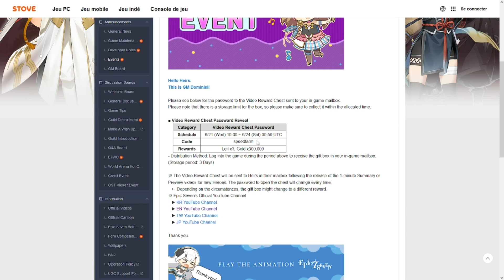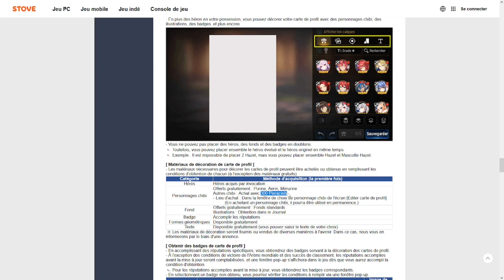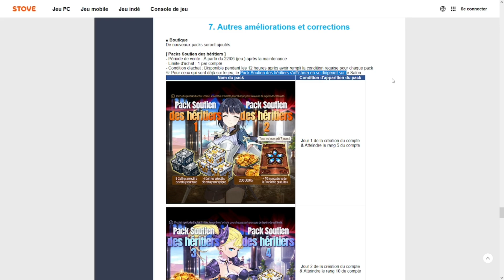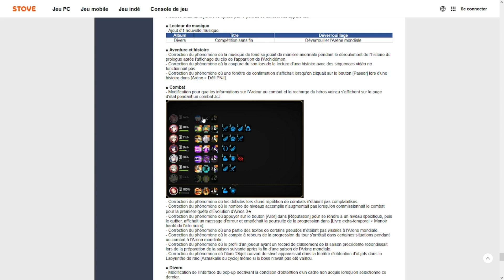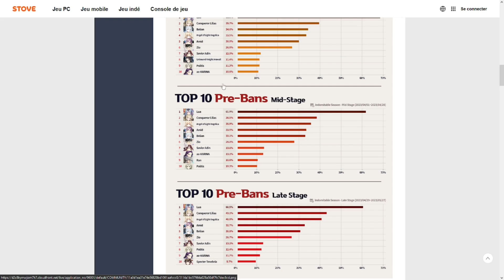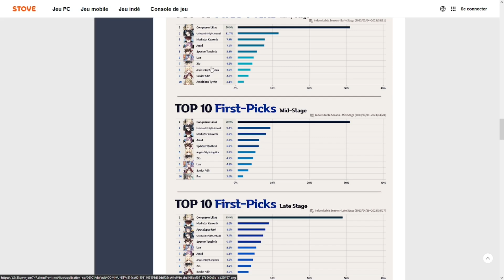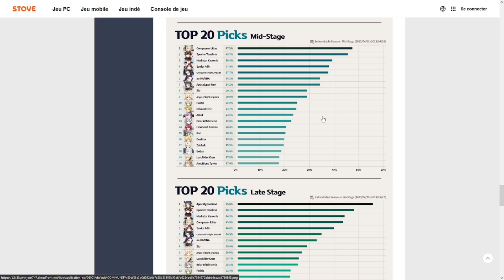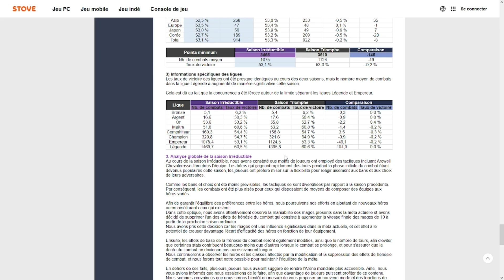Skin LRK, Mode Rapide, Carte Profil, Boutique ... Actus de la semaine sur Epic Seven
L'actu de la semaine Epic Seven en résumé !

► Sommaire :

00:00 Introduction
00:48 Nouvelle Saison RTA
01:43 Ml Roenna
02:21 Mode Rapide
03:18 Carte profil
06:19 Histoire secondaire
06:55 Packs boutique
10:52 Skin ml Tiera
11:20 Amélioration affichage combat
12:18 Infographie RTA
26:06 Patchnote vidéo
26:48 Drop Rate Up Peira
27:20 Drop Rate up Senya
27:49 Drop Rate Up Hwa Young
28:10 Rotation Mystic
28:28 Rotation Coin Shop

code coffre : speedfarm